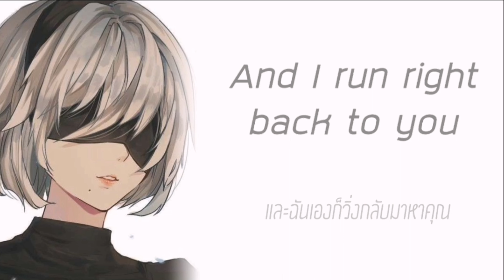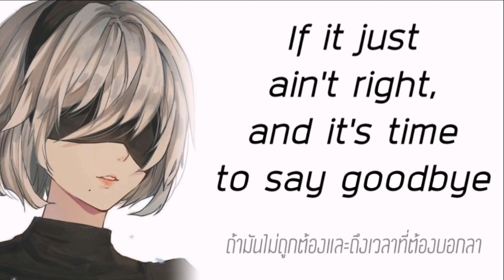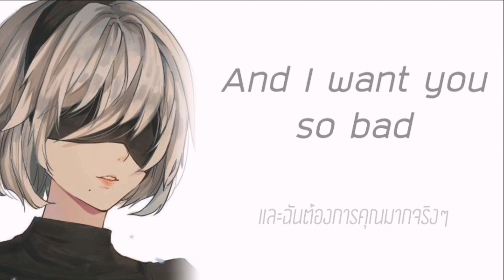「 Nightcore​ ​」 ♪ All Falls Down → Alan Walker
「 Nightcore​ ​」 ♪   All Falls Down  →  Alan Walker ft. Noah Cyrus with Digital Farm Animals (Lyrics)​

❣️picture❣️